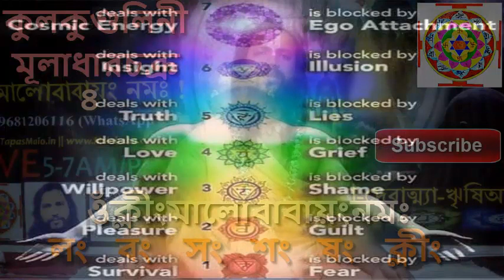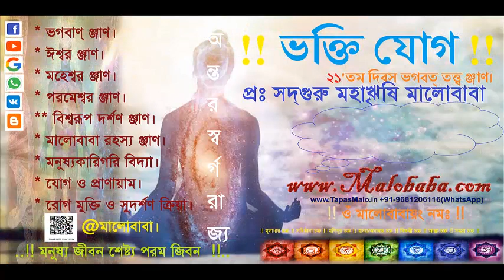কুন্ডলিনী মুলাধার চক্র 4 Muladhara Chakra Humonology By: SadhGuru Maharishi Malobaba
খুব সাধারণ উপায়ে মূলাধার চক্র জাগরণ মুদ্রা, কুম্ভক, মন্ত্র ও সাধনা প্রদ্ধতি।
আপনি কি ভাবে মূলাধার চক্র সচল করবেন?  মন্ত্র যপ করুন ঃ লং বং সং শং ষং ক্লীং আল্লাহা হাল্লেলুয়া মালোবাবায়ং নমঃ !!১০৮! বার
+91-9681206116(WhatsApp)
মানুষ কী ধরনের জীব তা যানার জন্য। তাই আপনাদের জানতে হবে। ১। শিব যোগ(৭ দিন তত্ত্ব)। ২। ভক্তি  যোগ((২১ দিন তত্ত্ব)। ৩। শক্তি যোগ(৫৪দিন তত্ত্ব)। ৪। নাম যোগ(১০৮ দিন ত্ত্ত্ব)। ধ্যাণ ও দর্শন যোগ(১০০৮ দিন তত্ত্ব)। ও মনুষ্যকারিগরি বিদ্যা নিম্নউক্ত তত্ত্ব ঞ্জাণ পাইবার জন্য।
১। আপনি যদি নিজের স্বরূপ দেখতে চান যোগাযোগ করুন।
২।জন্ম-প্রজন্মের ঞ্জান।
৩। বিনা বিমান যান ছাড়া আকাশে ও মহাকাশে ভ্রমণের ঞ্জাণ।
৪। দেবতা হইবার ঞ্জাণ।
৫। মালোবাবা মন্ত্রঃ যন্ত্রঃ ও দীক্ষা-শিক্ষার ঞ্জাণ।
৬। বর্তমান বিঞ্জান ও ভারতীয় আধ্যাতীক বিঞ্জানের ঞ্জাণ।

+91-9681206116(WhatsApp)